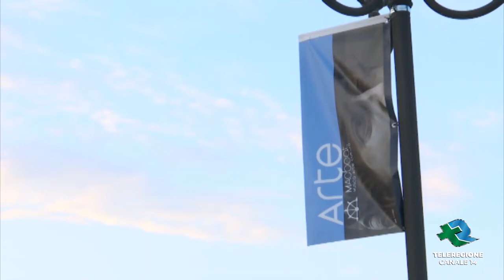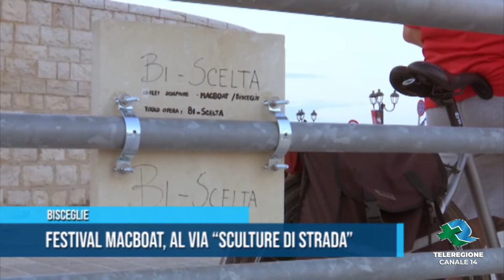Festival MacBoat, 2020 al via “Sculture di Strada”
La Bisceglie Approdi S.p.A. offre ottimi servizi e attenzione ai clienti in uno dei porti turistici della Puglia più rinomati -- il porto turistico di Bisceglie.